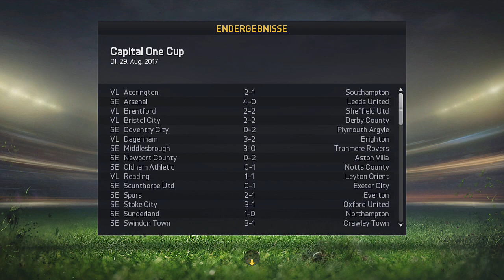FIFA 15 Karrieremodus #95 - "Jugend forscht im Pokal" - (Deutsch/HD)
Sportspiel, 2014